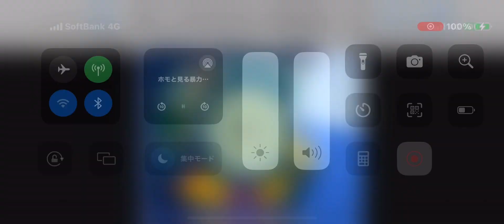ザ シンプソンズ ニック『さあみんな、アイカツ！シリーズが帰って来たよ！』